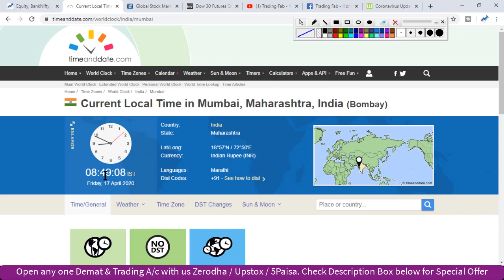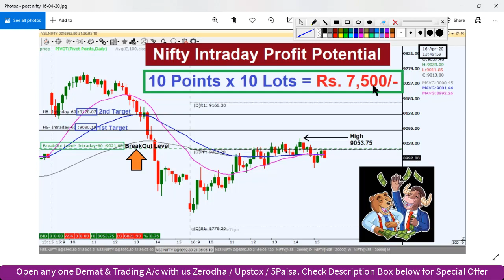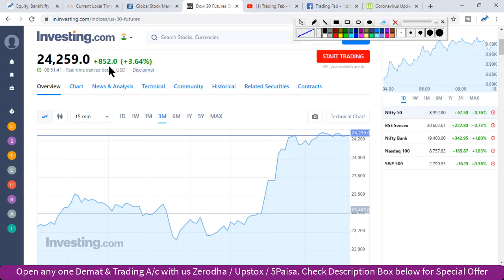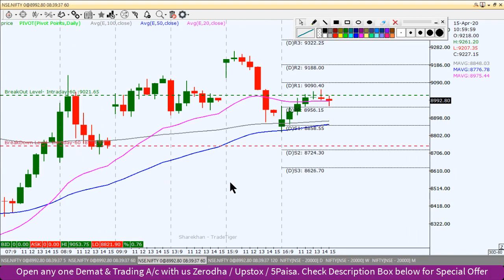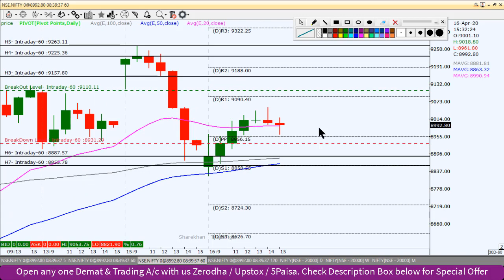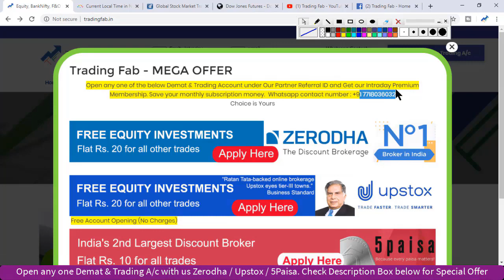Nifty Intraday Trading Strategy 17 04 20 | Last Intraday Profit Potential Rs 7,500 | Stay Home